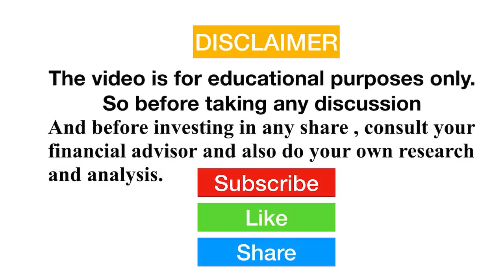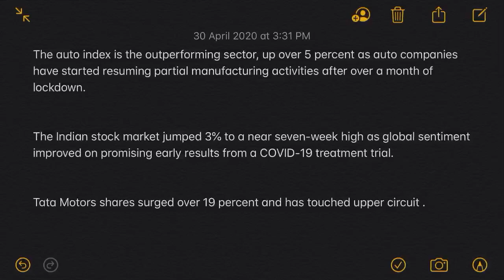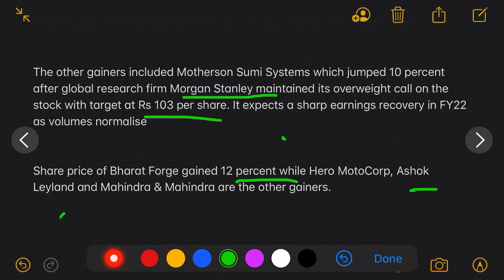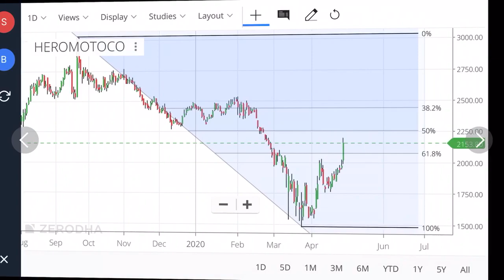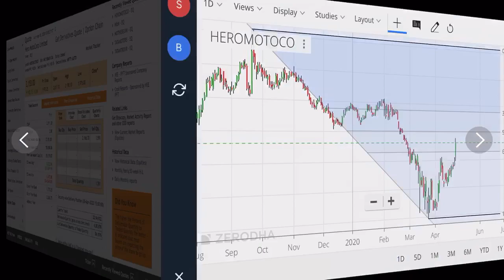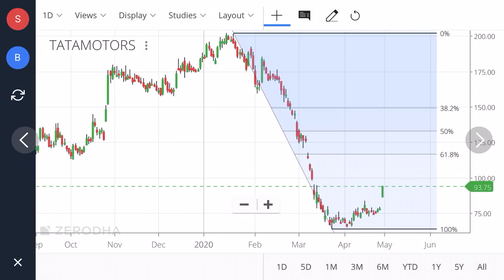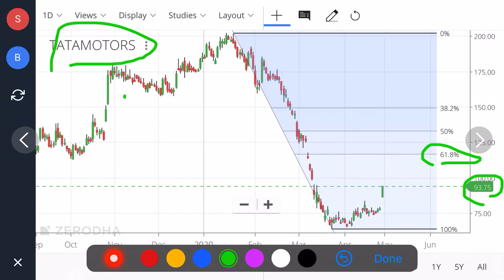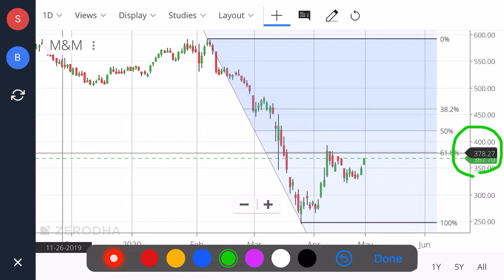FIRE 🔥 IN AUTO SECTOR | TATA MOTORS SHARE | ASHOK LEYLAND SHARE | MOTHERSUMI SHARE | MARUTI SHARE